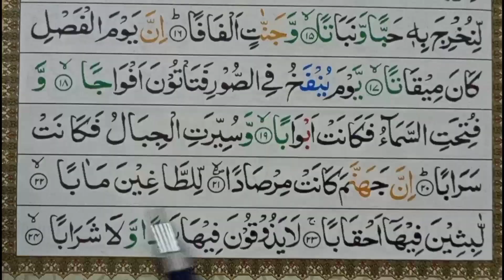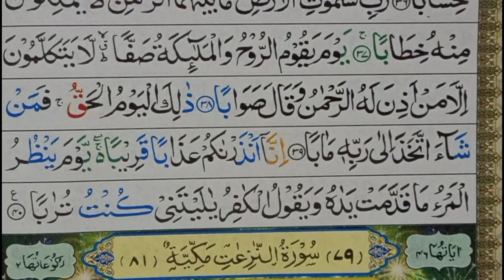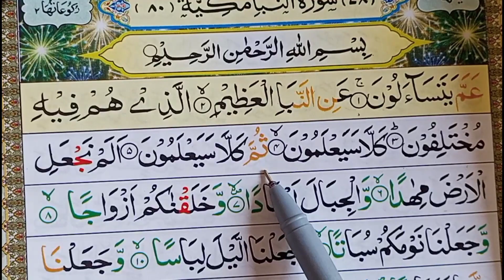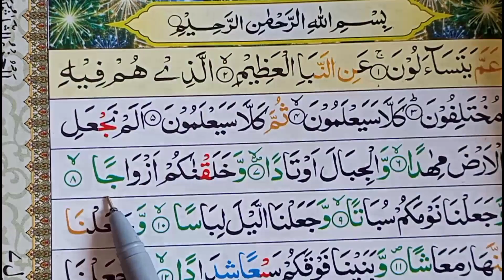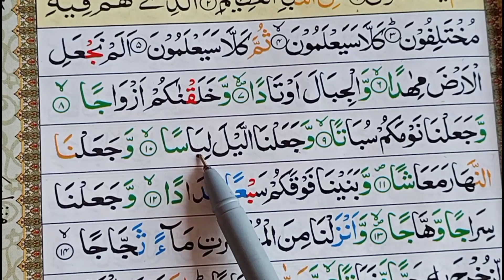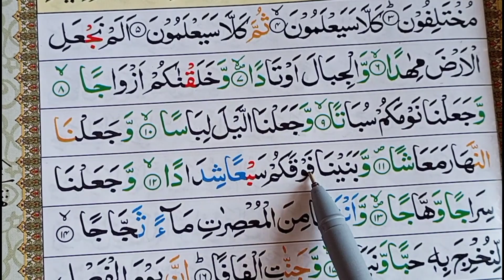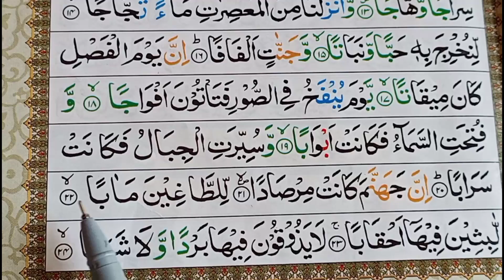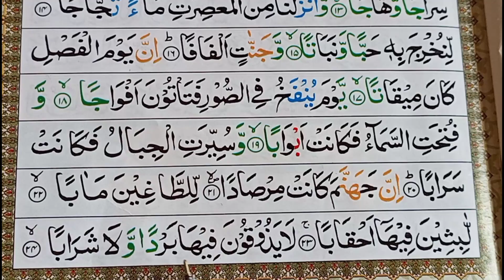suraha Al- Naba Repeat Part 2{Surah Naba with HD Test}word by word QuranTilawat